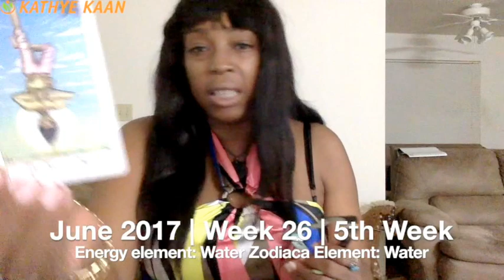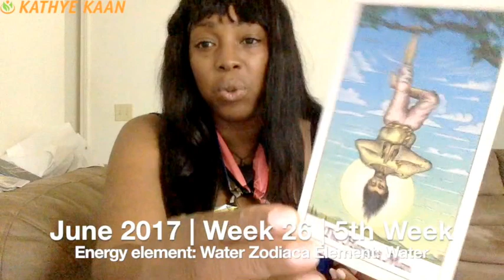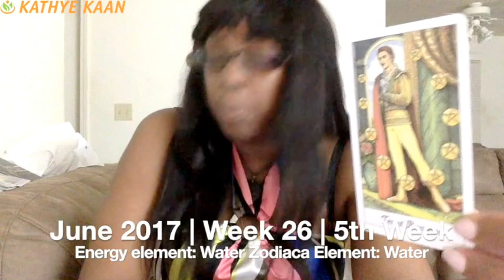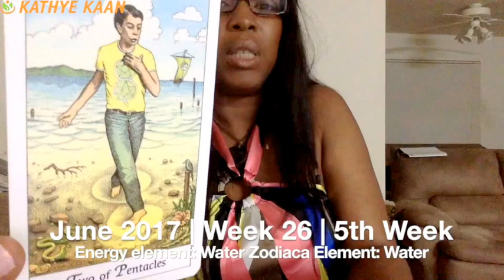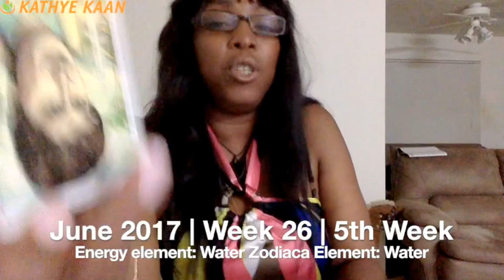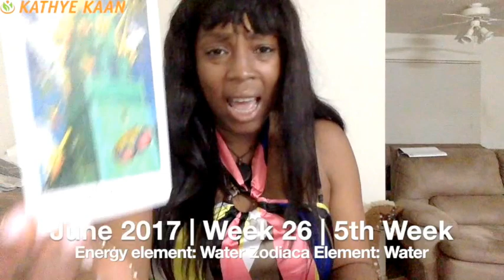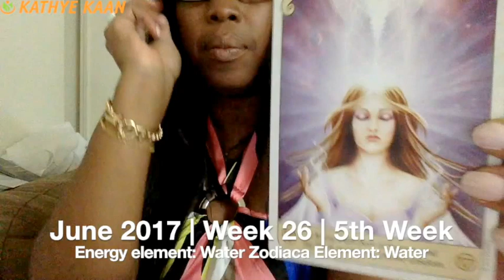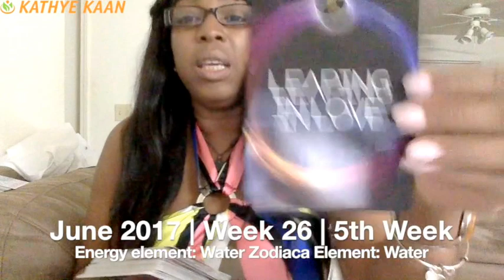Libra Weekly Reading Tarot Psychic Horoscope | Week 26 | June 26 - July 2